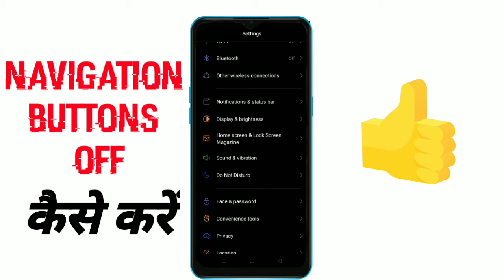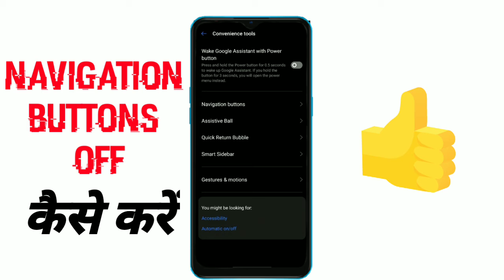How To Hide Navigation Buttons Realme Smartphone | Realme Mobile New Secret Settings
HELLO FRIENDS

Is Video Mein Hum Aap Ko Bataye Hain Realme Smartphone Me Navigation Button Ko Kaise Hide Kar Sakte Hai Aur Swipe Gestures From Both Sides Kaise Enable Kar Sakte Hain

Your Queries -👇

how to enable android 10 gestures in miui 12
how to enable navigation buttons in mi
miui 12 new animation
gestures enable miui
miui 12 navigation gestures enabled
how to use gestures in android 10
enable navigation bar android 10
tech streamer
Android 10 gesture bar on redmi note 8
redmi note 8 miui 12 android 10 gesture bar
Enable android 10 gestures in redmi note 8
Android 10 gesture bar app
Redmi note 8
Miui 12
Redmi note 8 miui 12 ota update
Install miui 12 on redmi note 8
how to make mi all model home bach minimize button
redmi ke touch ki back button kaise thik kare
mi redmi phone ki home button kaise sahi kare
how to make mi redmi phone back button not working
mi phone ki home button kaise thik kare
mi ke touch ke home back recent button kaise sahi kare
mi phone key not work solution
how to make touch back button
how to make mi phone home button
mi ki back batan kaise sahi kare
back batan kaam nahi kar rahi
samsung a10 a20 a30 a50 navigation bar
samsung mobile back button not showing
How to enable/disable navigation bar |
samsung a10
a20
a30
a50 back button not showing Fix
samsung galaxy a50 hidden miui gestures
navigation bar
tips
back button
gabby
gabbyfellow
gabby fellow
fellow
gabby vlog
home button not working
android phone button not working
soft keys not working
phone soft buttons not working
tech videos
tech channel
technology
home button application
iphone home button not working
navigation button not working
navigation soft keys not working
phone ka button nahi chal rha hai
phone ka button kharab ho gya hai
redmi home button not working
samsung home button not working
back button not working
How to change redmi 6 pro mirror nagativation bar
Redmi ka mirror button change kaise kare
Redmi ka mirror nagativation bar change kaise kare
xiome mirror button hidden feature
Redmi nagativation bar hidden feature
redmi note 8 back button change
redmi note 8 full screen setting
redmi note 8 back button setting
redmi note 8 back button system
redmi note 8 back button
redmi note 8 back button kaise lagaye
Xiaomi note 8 back button
xaiomi redmi note 8 back button
xaiomi
Redmi
redmi note 8 back button change kaise kare